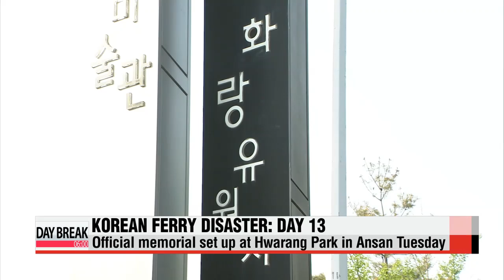Ferry search boost 188 confirmed dead; 114 still missing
We begin with the ongoing search and rescue efforts off Korea's southwest coast following the sinking of the Sewol-ho ferry almost two weeks ago now.
The number of confirmed deaths currently stands at one hundred-eighty-eight, while one hundred-fourteen others, mostly teenage high school students, remain missing, but presumed dead.
Kim Ji-yeon joins us from our news center.
Ji-yeon, what's the latest?

Hello, Mark. The authorities are now considering using more tools to speed up the search operations.
The government says divers will use compact explosives to take out debris that is blocking passageways within the ferry... but only when the parents of the missing students give their consent.
The explosives will almost certainly speed up operations, but there is the concern that it may damage bodies trapped inside.
Authorities say they are starting to use equipment to cut metals and open doors within the vessel.
The move looks to address criticism that the search operation is taking too long... one of the major complaints made by the families of the missing passengers.
They are also preparing to lift the ferry out of the water and put it upright... after search operations are complete.
But the commissioner general of the West Regional Headquarters of the Korea Coast Guard saysthat this will only happen after they have completed their search operations... since pulling the ferry out and turning it upright may also damage bodies inside the vessel.
Up to now, the divers have completed their search of just over half of the cabins.
It has recovered bodies from around 35 of the cabins as of Sunday, out of the 64 cabins that are under its search plan.

Ji-yeon, I understand the prosecution's special investigative team on the ferry sinking raided the Mokpo Coast Guard Station, tell us more about that.

You're right, Mark. Prosecutors and police investigating the case suspect officers there
neglected their duty to effectively deal with the situation in the early stages of the rescue.
The Mokpo Coast Guard has been accused of wasting precious minutes by asking a student who made the first emergency call from the ferry whether he knew the coordinates of where the vessel was.
This comes as prosecutors raided maritime traffic control centers on Jeju and Jindo Island over the weekend.
They are suspected of neglecting their duties in the early stages of the ferry sinking and giving up their responsibility for an area that they should have been monitoring.

And Ji-yeon,... we hear a memorial for the victims of this disaster was set up in Seoul on Sunday.

That's right. The rain did not stop people from saying their last good-byes.
On Sunday, more than 6-thousand people paid their respects at the memorial altar set up in the Seoul Plaza in front of City Hall.
The altar will remain in place until all of those who died in the disaster are returned to their families in Ansan.
Starting Tuesday, an official memorial will be set up at Hwarang Park in Ansan... the city where most passengers resided before going onboard the ferry.
I'm Kim Ji-yeon and I'll come back with more updates later today.